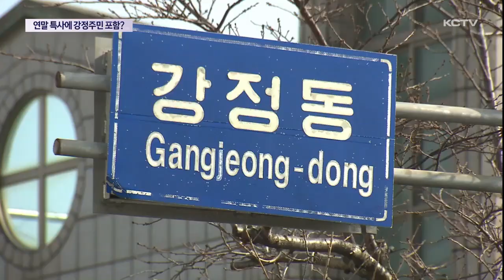尹 정부 연말 특사에 강정 주민 포함되나?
정부가 연말연시 특별 사면 복권 단행을 위한 실무 검토를 시작했습니다.

강정 마을 주민 사면 복권은 윤석열 대통령의 제주 공약 가운데 하나인데요.

지난 광복절 특사에는 강정주민이 한명도 포함되지 않은 가운데 이번 사면 복권 결과에 귀추가 주목되고 있습니다.